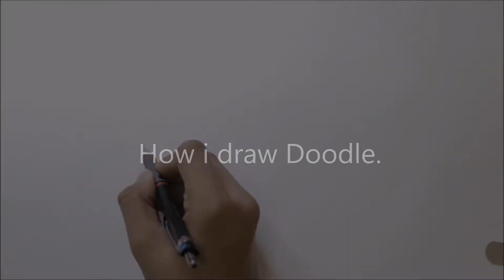How i draw- Doodle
this drawing of doodle took me 5 hours and 30 minutes to complete.